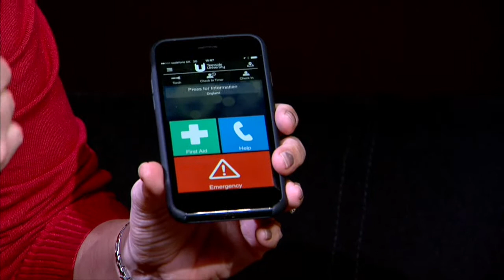Speaking with head of campus security at Teesside University about the new SafeZone app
This video is about SafeZone app